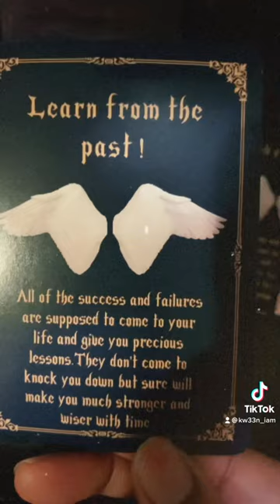What Messages Do You Need 2 Know At This Current Moment from Your Guides.